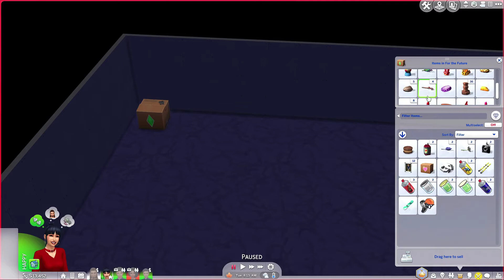CONQUERING THE LUDACRIS SLOPE!🏂🏂 // THE SIMS 4 | Curator Legacy Challenge #17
⚜️ Read Below ⚜️

⚜️ Hey, everyone! Welcome to a new challenge on the channel, the CuratorLegacyChallenge. This is a challenge I came up with combining my favorite aspects of other challenges into one. It will also explore every aspect of the game. This is a challenge in the making, the rules are not concrete at this time. Please note that while I have searched for a challenge like this one, I was unable to find one *exactly* like it. If you know of one exactly like this one, let me know so they can receive the credit.

⚜️ Generation 1: Snowy Escape Generation
      Founder: Jayni Nakamura

      Goals:
      Complete Extreme Sports Enthusiast Aspiration
      Complete Mt. Komorebi Sightseer Aspiration
      Max Salaryperson Career
      Max Rock Climbing Skill
      Max Skiing Skill
      Max Snowboarding Skill
      Complete Simmi Collection

⚜️ You can find all my creations on the gallery under my Origin ID NolaCrysti.

By paying a monthly (or yearly) fee, I have access to thousands of songs to use in my videos. Get a free 30 day trial by using this

⚜️ Social Media ⚜️